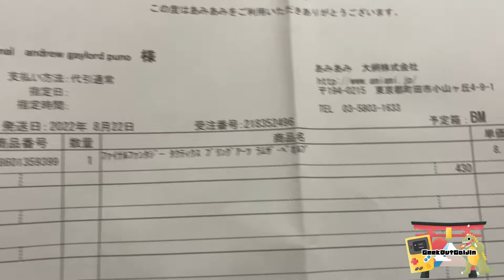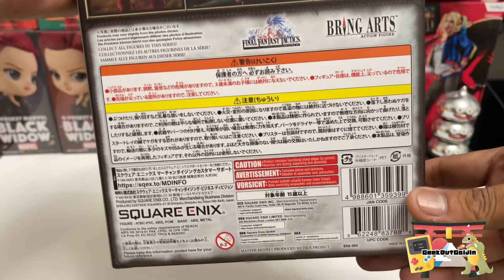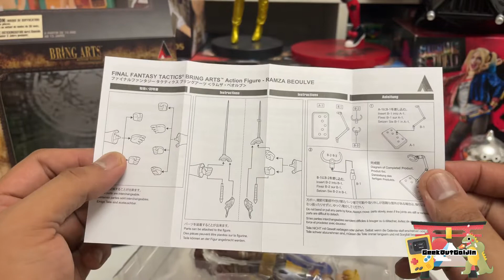Asmr unboxing bring arts final fantasy tactics ramza beoulve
Welcome to my unboxing of finalfantasytactics bringarts ramzabeoulve asmr edition

Graphics and stickers by meep

Toy hunts

Hope you all enjoyed the content